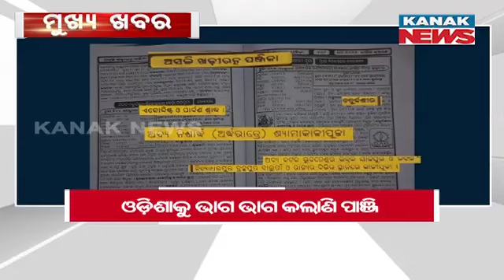9PM Headlines ||| 31st October 2024 ||| Kanak News